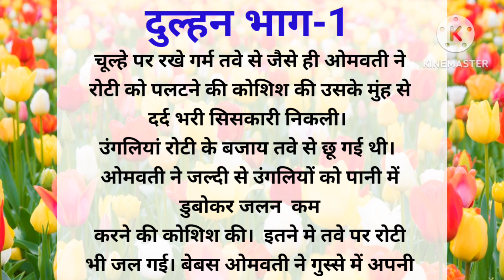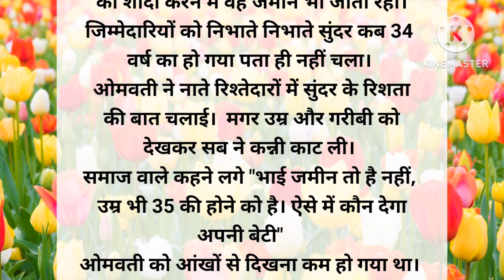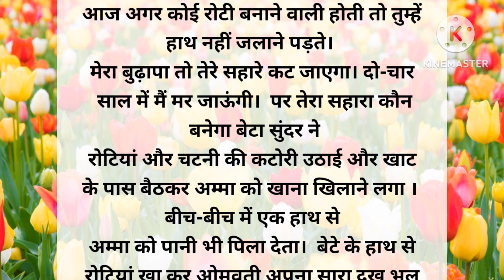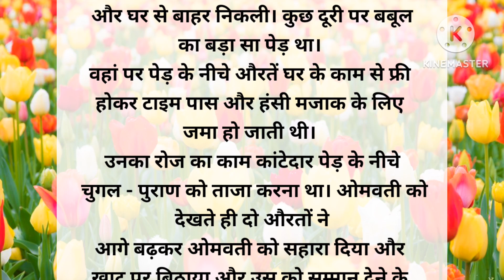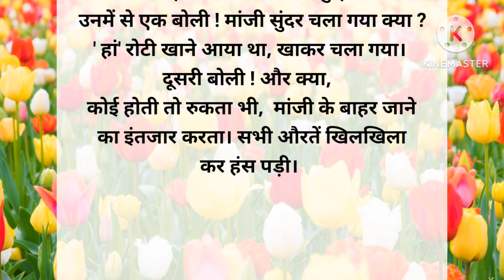दुल्हन भाग 1।🥺 Dulhan bhag 1।❤️Dulhan family story in Hindi ।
moral story
Hindi kahaniyan
Afiya moral story

moral story
moral stories
hindi kahani
hindi stories
hindi kahaniyan
motivation stories
motiviation moral story
storiy in hindi
real hindi kahaniyan
lessonble story
lessonble Stories
interesting story